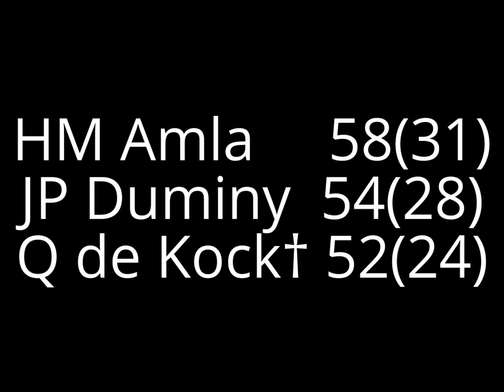ICC T20 WC 2016 ENGLAND VS SOUTH AFRICA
ENGLAND VS SOUTH AFRICA ICC T20 World cup 2016 full highlights officialEngland come into the fixture after losing the first Group 1 fixture against West Indies in Mumbai. The Three Lions were made to bat first and they managed.India &amp; South Africa ICC T20 World Cup 2016.